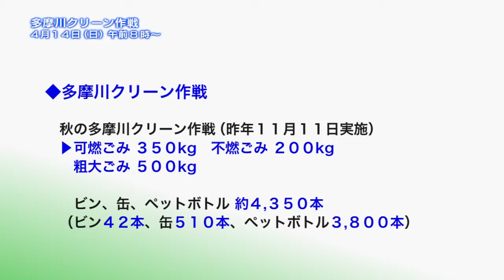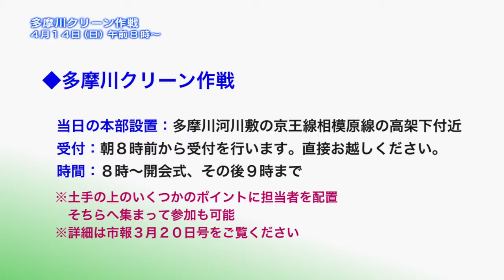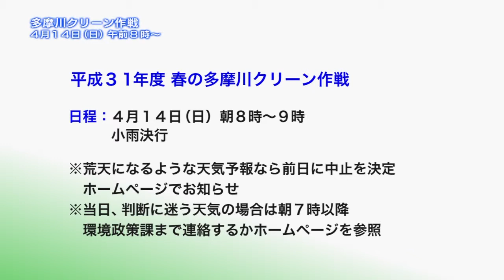多摩川クリーン作戦(2019年4月5日号)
今回は、平成31年4月14日(日曜日)午前8時から9時まで多摩川河川敷で実施される「多摩川クリーン作戦」についてご案内します。